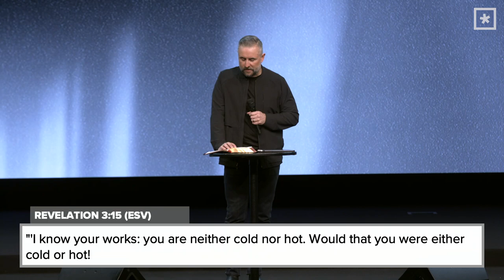When God Comes: Part Two | Pastor Lee Cummings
How do you respond when God comes? Watch part two of this powerful sermon from Pastor Lee Cummings in response to what Lord is doing in our city and across the nation.

The reason God walks along the aisles of our church is because He evaluates the health and spiritual climate of the church.

He has a heart of intention towards us (which is why He writes the letters in Revelation).

God is the great interrupter.

Revival is God in His mercy interrupting our conversation before it goes too far.

If we have ears to hear, He is doing this (revival) in America.

Sin is like gravity, it pulls you.

The first stop on that gravitational pull is religion - going through the motions.

The next stop is when we completely walk away.

In His mercy he steps in and interrupts the gravity of sin and wakes us up.

Jesus doesn’t condemn, he refines.

Jesus is knocking on the door of the church saying, “I want my church back”.

What happens when Jesus steps back in the room when we open the door? Spiritual vitality. Our heart gets lit on fire.